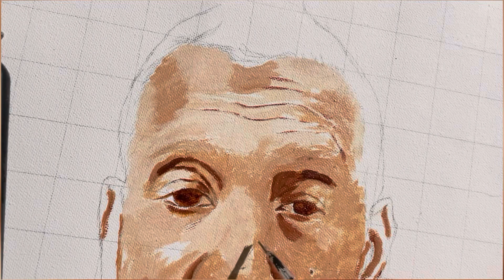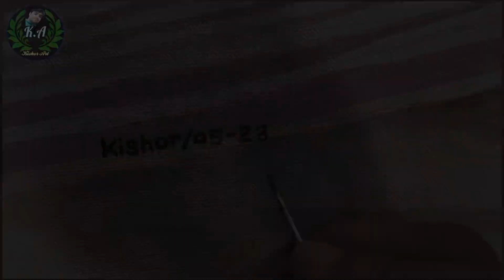How to make a portrait of old man || commission work || প্ৰতিকৃতি আঁকো আহক || Kishor Art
How to make a portrait of old man || commission work || প্ৰতিকৃতি আঁকো আহক